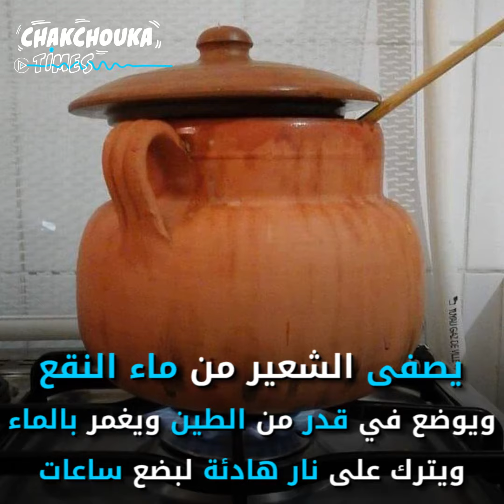الهريسة بالقديد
تتربع "الهريسة بالقديد" على عرش الأطباق التقليدية في عاشوراء ورأس السنة الهجرية في مدن الجنوب التونسي وخاصة تطاوين ومدنين..
تاريخ هذه الأكلة في الفيديو التالي...